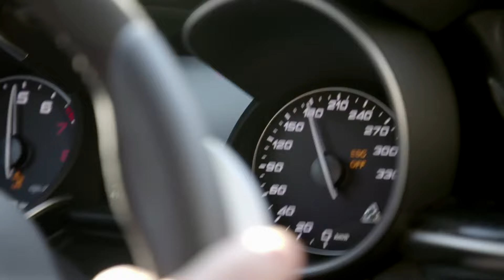Alfa Romeo Stelvio Quadrifoglio clip Dubai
This is the Alfa Romeo Stelvio Quadrifoglio, the new model with many class-topping features, which immediately becomes the new benchmark in the premium compact SUV segment. With its awe-inspiring design, performance and technology, Stelvio Quadrifoglio is the "fastest SUV around the circuit", having clocked the new record for its class on the iconic Nürburgring: 7 minutes 51.7 seconds. Alfa Romeo Stelvio Quadrifoglio is equipped with the exclusive aluminium 2.9 V6 Bi-Turbo petrol engine, developed with inputs from Ferrari technologies and engineering know-how, which delivers maximum power of 510 HP at 6,500 rpm and generates a maximum torque of 600 Nm from 2,500 to 5,000 rpm. This power plant is teamed with the specifically calibrated eight-speed automatic transmission that allows gear shifts in just 150 milliseconds in Race driving mode. Moreover, to maximise the driving experience, the model is equipped as standard with one-piece aluminium paddle shifters integral with the steering column. Its performance is outstanding: acceleration from 0 to 100 km/h in just 3.8 seconds and best-in-class top speed of 283 km/h. But the Alfa Romeo sports SUV is also incredibly efficient in terms of emission and fuel consumption, thanks to its electronically controlled cylinder deactivation system and the "sailing" function, available in Advanced Efficiency driving mode. For the first time, the 510 HP 2.9 V6 Bi-Turbo petrol engine is combined with the innovative Q4 all-wheel drive system, with its guarantees of unbeatable performance, traction, driving pleasure and safety in all situations. What's more, Stelvio Quadrifoglio is equipped with the exclusive AlfaTM Chassis Domain Control unit and is the only SUV in its class to provide differential AlfaTM Active Torque Vectoring as standard. Also standard equipment is the innovative AlfaTM Active Suspension, the system that continually, actively controls the suspensions and shock absorbers. Not to mention that Alfa Romeo Stelvio Quadrifoglio guarantees impeccable handing and comfort thanks to its suspension layout, with the exclusive AlfaLinkTM technology: up front it has a double wishbone system with semi-virtual steering axis, with a four-and-a-half link Multilink system at the rear. In any situation and at all speeds, driving the Quadrifoglio SUV, with the most direct steering ratio on the market (12.1:1), is natural and instinctive.